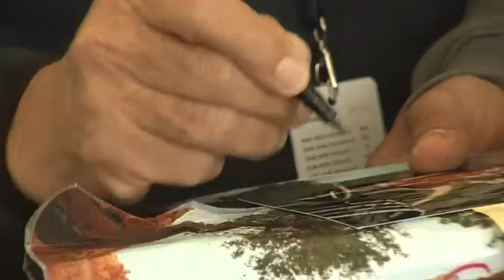Scirocco R-Cup 2014 Race & Podium (part 2) - Hockenheim 03 May 2014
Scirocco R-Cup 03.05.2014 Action